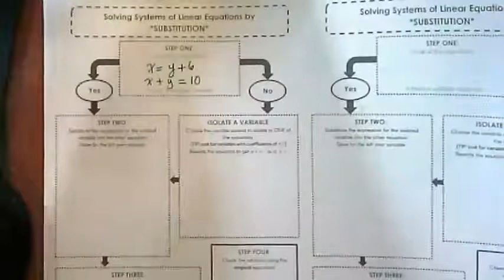Substitution Example 1